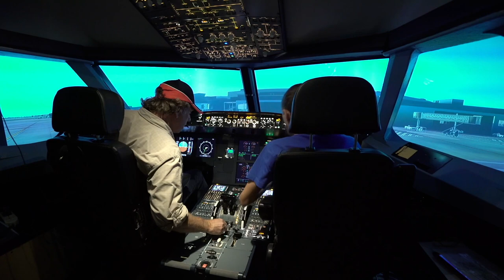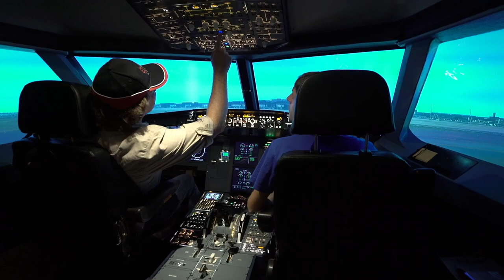Trailer intervista Thomas Salme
e sulla nostra pagina facebook:
presto uscirà l'intervista completa.